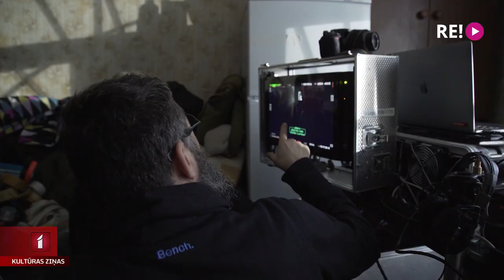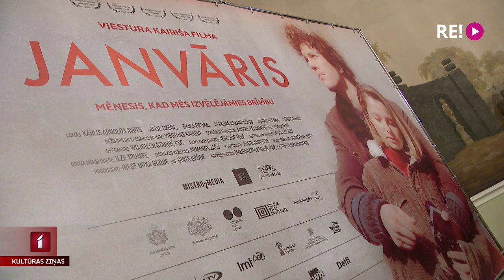Viestura Kairiša filmas “Janvāris” Latvijas pirmizrāde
Lāčplēša dienā – 11. novembrī – nacionālo pirmizrādi piedzīvos režisora Viestura Kairiša jaunā spēlfilma “Janvāris”. Personīgais stāsts par 1991. gada notikumiem Rīgā Barikāžu laikā jau ir piedzīvojis starptautisku novērtējumu vairāku kinofestivālu konkursa programmās. Bet šodien ar filmas veidotājiem tikās Līga Gaigala.